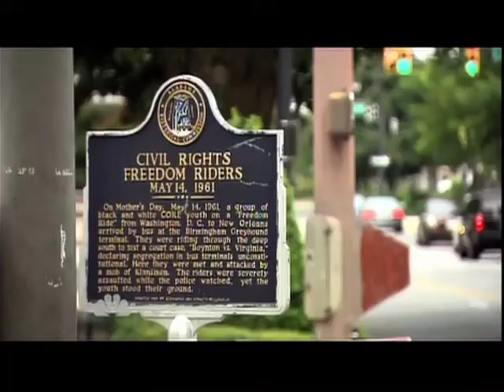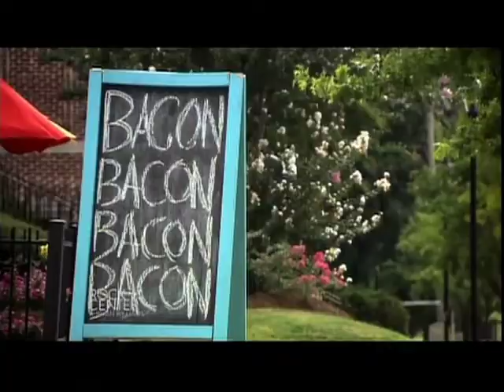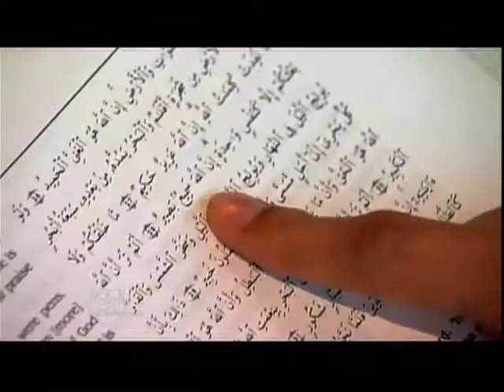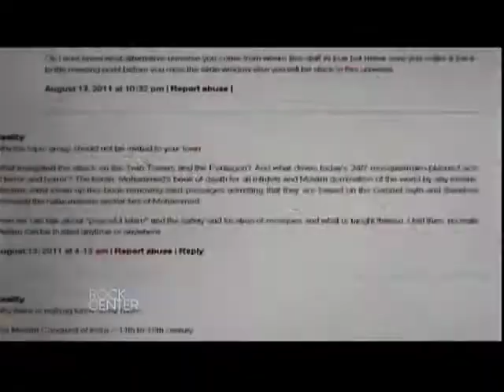NBC's "Rock Center" segment re "The Muslims Are Coming" tour/documentary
This segment aired on NBC's "Rock Center" with Brian Williams on December 19, 2011 about "The Muslims Are Coming!" tour and documentary that is being co-produced/co-directed by Negin Farsad and Dean Obeidallah